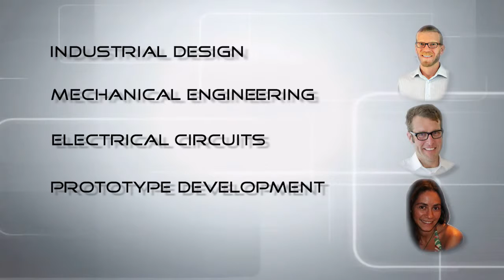quality online movie intro maker